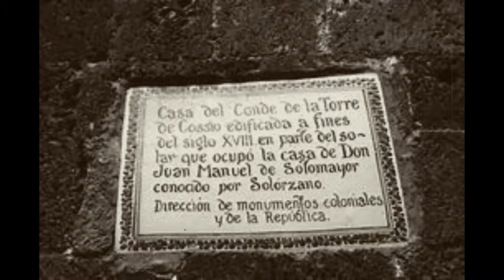El Puente del clérigo & La Leyenda de Don Juan Manuel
La historia de  don juan Manuel , un hombre que hizo un pacto con el diablo , al enterarse que su mujer lo engañaba , cegado por los celos se convertirá en  un asesino y protagonista de una leyenda , al igual que este,  te relato la historia del puente del clérigo, , cuya historia es la de un sacerdote que al ver a su sobrina  enamorada , hace lo imposible por evitar que se valla con un mal hombre , incluso regresar de la muerte para acabar con este

Estoy en Instagram como @sentirasescalofrios. Instala la app para seguir mis fotos y videos

CORREO DONDE MANDAR TUS SUGERENCIAS E HISTORIAS